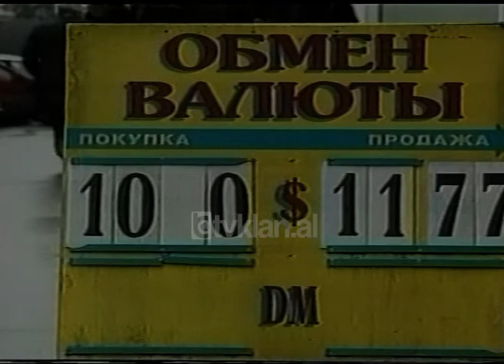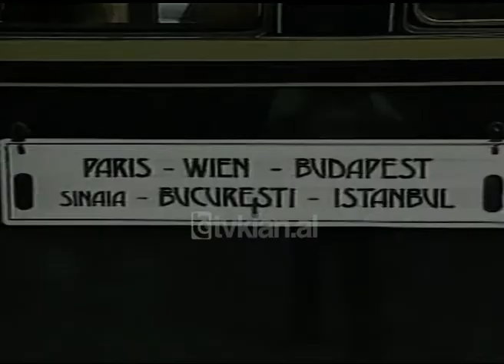Lajme Arkiva - Lajme nga bota, Rusi, Kongo ,Irlande, Turqi (02 Shtator 1998)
Arkiva - Tv Klan 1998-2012; Pamje Rusi konferenca per shtypi Bill Klinton Boris Jelsing, Cernomerdi, njerezit ne rusi duke bere Pazar nga frika e krizes. Irland lideri i IRAs, ministria britanike per Irlanden e Veriut. Turqi pamje treni Orient Ekspres.

Lajme nga bota:

Rusi, Në Moskë zhvillohet një konferencë shtypi midis Bill Klintonit dhe Boris Jelsing. Presidentët nënshkruan dy marrëveshje për sigurimin. Në Moskë vazhdon kriza politike, Duma mblidhet për të vendosur për votëbesimin e Cernomerdit.

Në Irlandën e Veriut lideri i krahut të IRAs ka deklaruar se nuk do të ketë më akte terroriste.

Në Kongo vazhdojnë përplasjet mes trupave të Zimbabeve dhe trupave rebele. Diplomacia po përpiqet të gjejë rrugëzgjidhje për krizën në vend.

Në Turqi, treni orient ekspres rikthehet pas 25 vitesh në Stamboll.